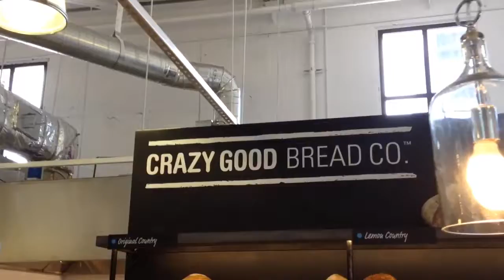Market in sb